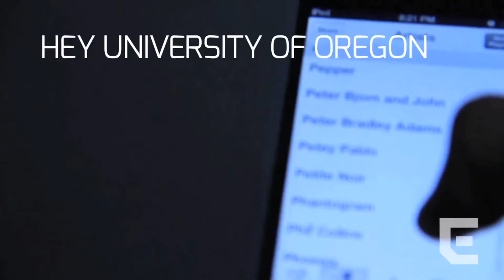Hey, University of Oregon! What song are you listening to Pt 7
Have you ever wondered wha strangers are listening to through their headphones? Now you can, as The Emerald wonders around asking students what their current jams are.